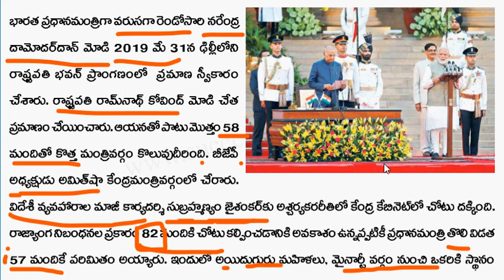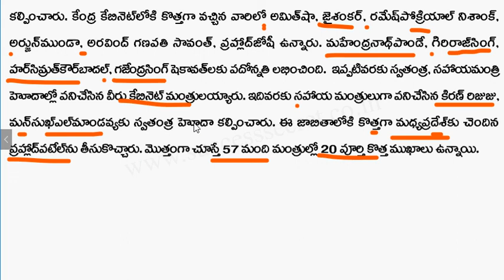కేంద్ర మంత్రివర్గం-2019 | AP , TS Daily Current Affairs 2019 in Telugu | SuccessSecret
Telugu Current Affairs  AP , TS Daily Current Affairs 2019 in Telugu for all Competitive exams like RRB NTPC,Group D,JE, APPSC TSPSC Group 1,Group 2,Group 3 , SSC,Banking and all exams-  తెలుగు కరెంట్ అఫైర్స్-సక్సెస్ సీక్రెట్
Follow Success Secret..Reach Your Target